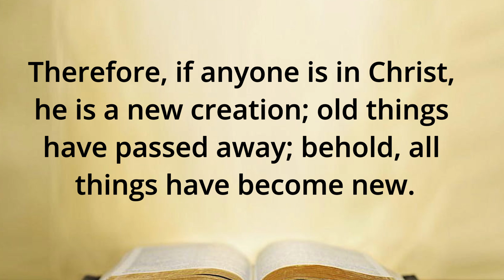November 16 Daily Bible Verses, Verse of the day, todays verse